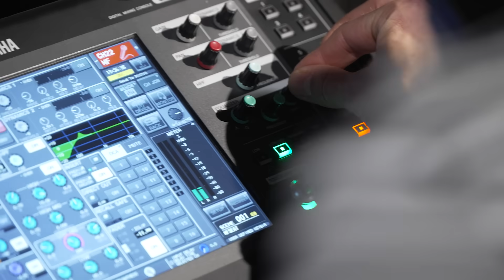SEATsounds LIVE Artist Interview | Mark Forster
Wir haben Mark Forster zum Livestream-Konzert begleitet und unseren Markenbotschafter interviewt. Wie er sich und seine Crew vor dem Konzert auf Betriebstemperatur bringt und wieso er einen Gig nach HP Baxxter so schnell wohl nicht vergessen wird, verrät er im SEATsounds LIVE Artist Interview.